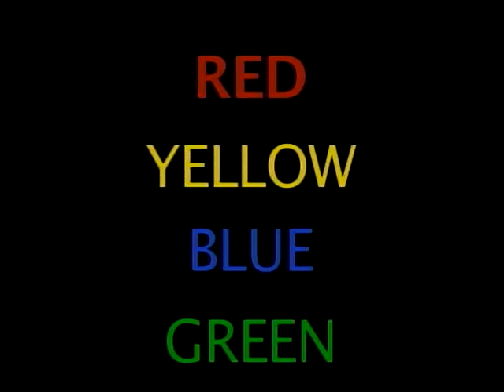Whaziznamez RTZ-2 RYBG.mpg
A 2d animation created in Apple's Final Cut Pro 5. Includes original music by Whazizname & Marty Davis, using Apple's Garage Band. {Also includes rare promos featuring "3 Sisters".}